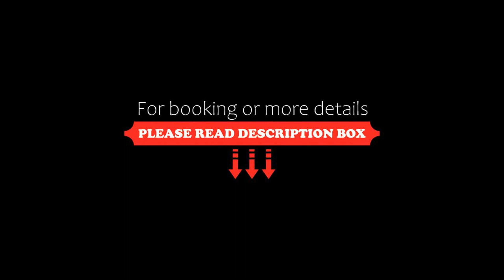Chic Design with Roof Garden, Mexico City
About Property:
Boasting city views, Chic Design with Roof Garden provides accommodation with a terrace and a balcony, around 1.7 km from Museo de Memoria y Tolerancia. This apartment features free private parking, a 24-hour front desk and free WiFi.
The air-conditioned apartment consists of 2 bedrooms, a living room, a fully equipped kitchen with a fridge and a coffee machine, and 2 bathrooms with a shower and free toil...
Property Type: Hotel
Address: 7 Calle Lisboa, 06600 Mexico City, Mexico
Searching For
1. Chic Design with Roof Garden - Mexico City
2. Chic Design with Roof Garden - Mexico City Address
3. Chic Design with Roof Garden - Mexico City Rooms
4. Chic Design with Roof Garden - Mexico City Amenities
5. Chic Design with Roof Garden - Mexico City Offers and Deals
Audio Credit:
Track Title: Reasons To Hope
Artist: Reed Mathis